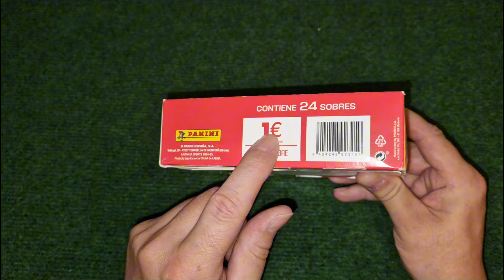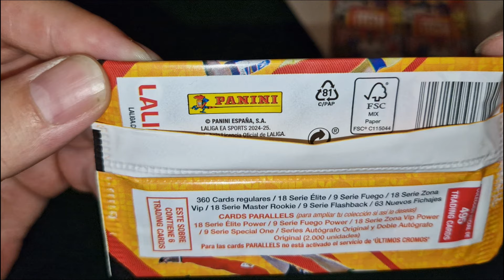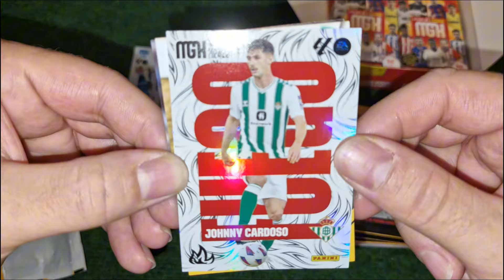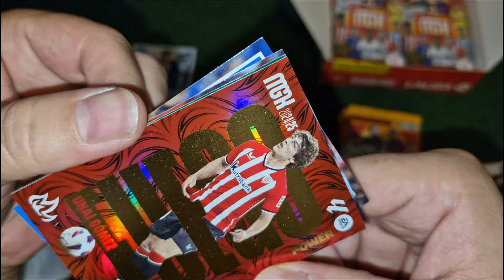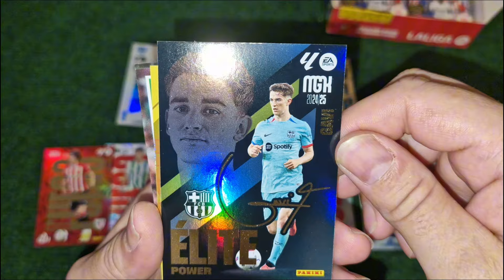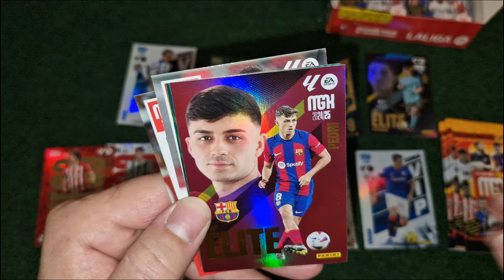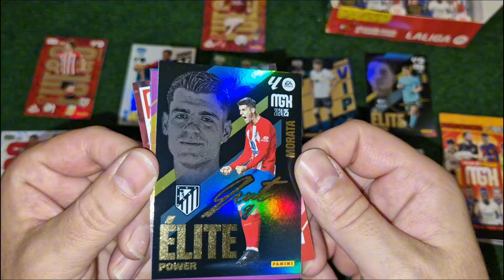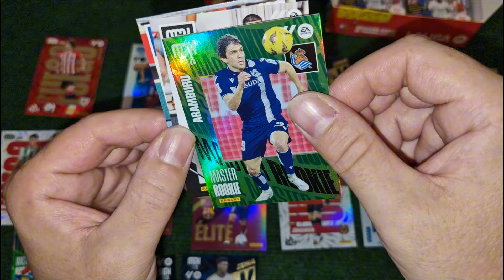WOW! ROBI WRAŻENIE! MEGACRACKS 2024/25 LALIGA PANINI EA SPORTS